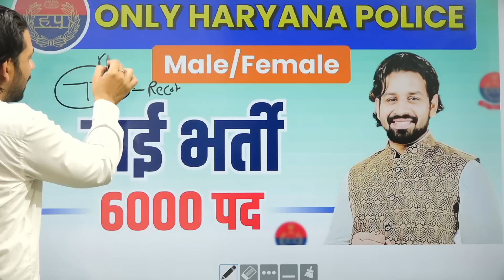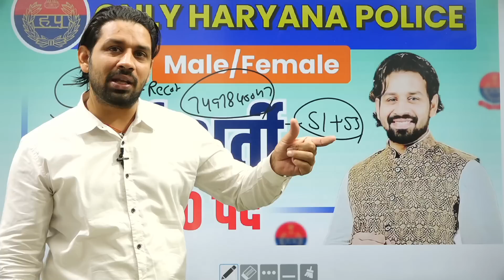हरियाणा पुलिस की नई भर्ती कुल पद, Cut-Off, And Qualification ? Gk By Pardeep Sir